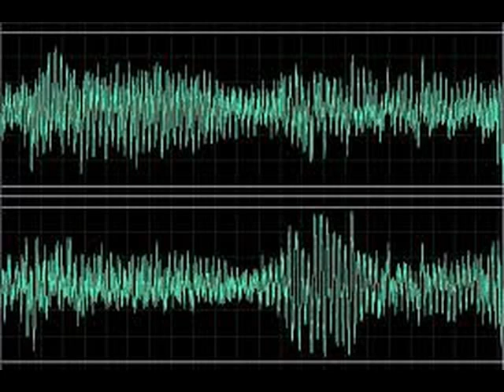El Antidoto - Electronic 5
1- Nicolas Jaar - Don´t Break My Love
2- Amirali - The Armonious Song
3- Jens Buchert - Auralis (Original)
4- Solee - Jule ( Tim Engelhardt Chillout Mix)
5- Jonas Woehl feat. Anna Leyne - Paper Wall ( Solee remix)